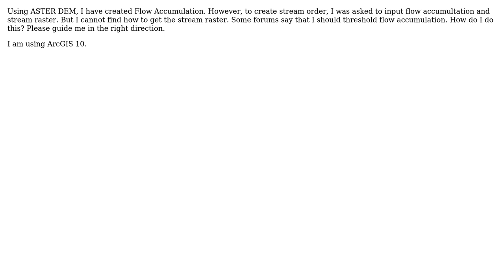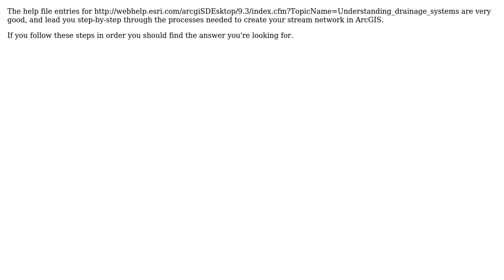GIS: "Thresholding" for Stream Raster (3 Solutions!!)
GIS: "Thresholding" for Stream Raster

With thanks & praise to God, and with thanks to the many people who have made this project possible! | Content (except music & images) licensed under CC BY-SA | Music | Images & others | With thanks to user user80935 user user2543 user Stephen Lead user Hornbydd and the Stack Exchange Network Trademarks are property of their respective owners. You are responsible for your own actions.